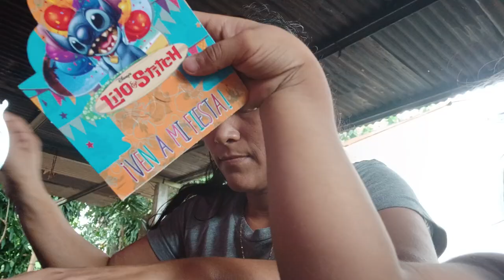María Luisa mostrando su trabajo#dulcepiña502👗🩳